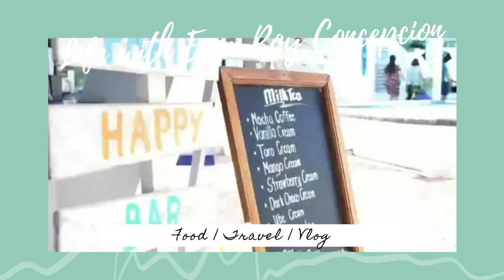What is Agricultural Engineering?